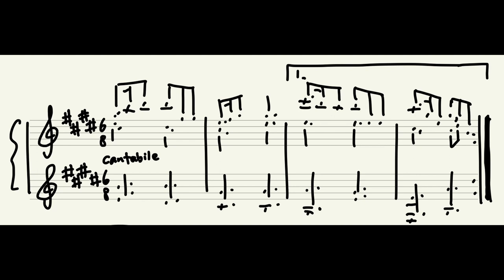a reharmonization of something old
enjoy this minuscule piece of music i suddenly thought of a short while ago! i am planning on making an actual video (it will be about CIRCLES!!)... but i don't think anyone can wait for the day that video comes to life, so here's this instead.

even though i don't have any good recording device and i suck at getting the notes and dynamics right i still knew i had to play this myself and not use a fricking lifeless MIDI (i think we can all agree on how much the voicing sucks there, ugh...)

this piece is meant to portray something peaceful, and innocent --- at least to me. this is also a reharmonization of a piece with the same melody i wrote with even more barebone accompaniment two whole years ago (yes! just as i was going on a trip with my family when pandemic quarantine was just starting to kick into effect :) this version is a... "bit" more harmonically rich. and i knew i had to sneak that dominant 7th chord SOMEWHERE, teehee. (they were heavily inspired by Chopin's second ballade, like it just uses four-note chords to create the most satisfying ii-V-I resolutions! crazy i know!!! this is my favorite performance by the way, it's so great people upload classical music to YouTube for free

besides that i don't have much to say... i recorded this last Friday? i know it is clumsy okay don't judge me (the sheet music was intentionally handwritten too for the same reason of feeling more "organic" (although i don't have ruled papers anymore so i used GoodNotes instead ;-;))